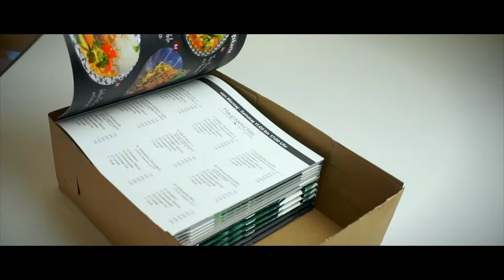We are Ulus Werbetechnik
Soooooo, endlich ist es so weit! Unser Imagevideo ist fertig und bereit dafür durch die Decke zu gehen ! 😁

Willkommen im Jahr 2018, klassisches Marketing 🤓🧐 war Gestern ‼

Was haltet ihr davon? Wollt ihr auch ein schönes Video, egal ob geschäftlich oder privat? Dann kontaktiert uns einfach und wir nehmen das für Euch in die Hand.